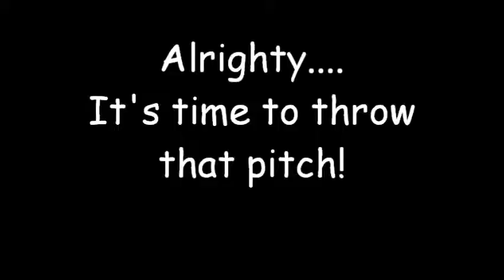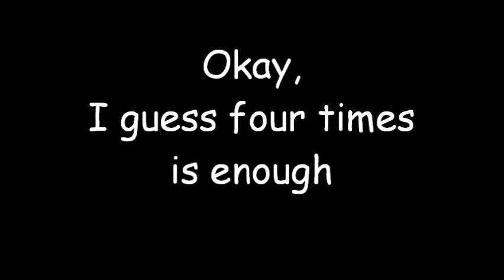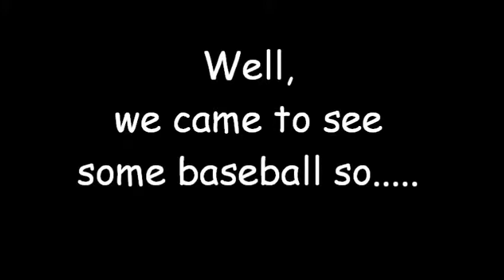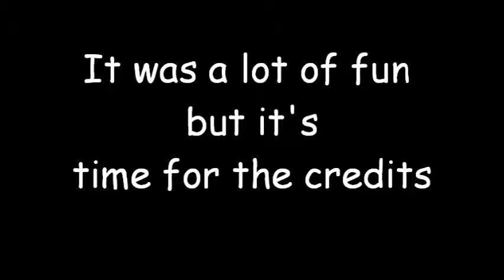Collin's Baseball Day